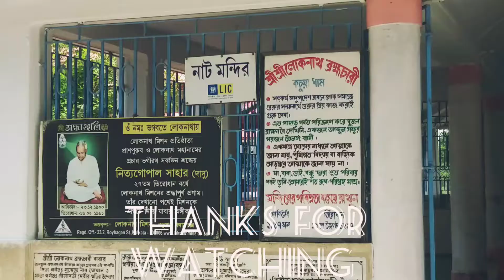| ভক্ত শূন্য লোকনাথ ধাম জন্ম দিনে / Devotees Empty Loknath Dham Birth Day |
Devotees empty Loknath Birth Place Dham.
Please, watch the mythology vdo Birthday Baba Loknath Temple Kachuya dham is devotees empty.
বাবা লোকনাথের জন্ম দিনে ভক্ত নেই বললেই চলে, বলা যায় শূন্য হাতে গোনা কয়েকজন, যেখানে তিল ধারনের জায়গা থাকে না, দেখুন সেই ভিডিও।

please, DON'T copyright the spiritual vdo.

Any opinion my work & suggestion to comment box.

আমরা সবাই জানি কৌশিকী আমাবস্যায় কালি পুজো, কিন্তু  তার  সঠিক ইতিহাস  কি জানি? এই ভিডিওতে জানুন কৌশিকী মায়ের কিভাবে আবির্ভাব হয়।

মহীয়সী  ডঃ কাদম্বিনী দেবীর ডঃ থেকে,বিলেত যাওয়া সব এই কলকাতার এই বাড়ি  থেকে।

মহাপ্রভু চৈতন্য দেব যেখানে জন্ম  গ্রহণ  করেন, প্রাচীন  মায়াপুর এটিই আসল জন্ম  স্থান, যে নিমগাছের নিচে তিনি ভুমিস্ট হন সেই ভিডিও  চিএ ।

চাকলা ধামে বাবা লোকনাথের  তিরোধান  দিবস।

বাবা লোকনাথের  জন্মস্থান  কচুয়া ধামে আবির্ভাব  দিবস।

৬২৪ বছরের মহেশ রথযাএা শ্রীরামপুর।

মন্দিরে  রাধাস্টোমি।

কুমোরটুলি  কলকাতার তথা এশিয়ার বৃহওম মৃৎশিল্পী।

জাতির  জনক  মহাত্মা গান্ধীর  কলকাতার  বাড়ি , যে বাড়ি তে তিনি এক সময় বাস করেছেন ।

রানিরাসমনি কন্যা কুমারী ও করুনাময়ীর বাড়ির দুর্গা পুজো।

Thanks.

Biswa Darshan